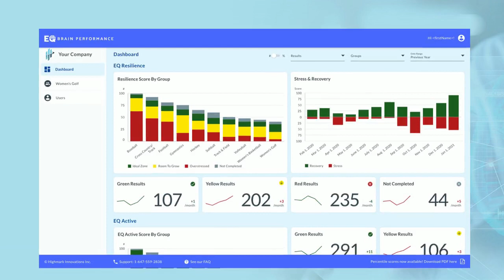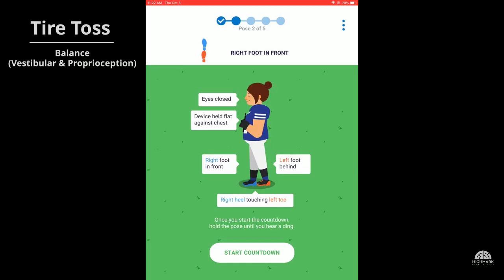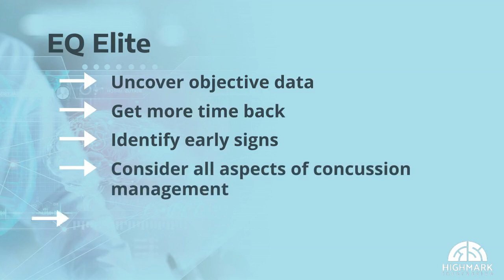EQ Elite - Highmark Interactive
A Powerful Platform to Monitor Your Athletes’ Brain Health.

EQ Elite lets you assess, track and manage the neurological health and mental wellness of your athletes — all in one platform.